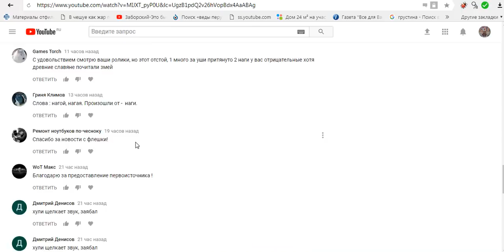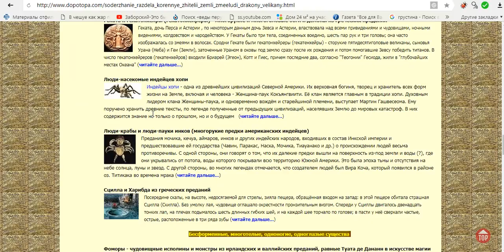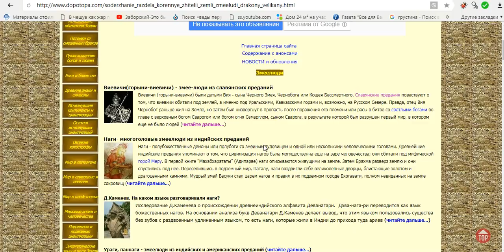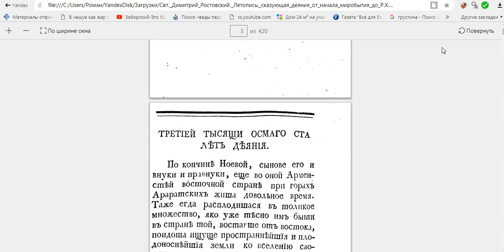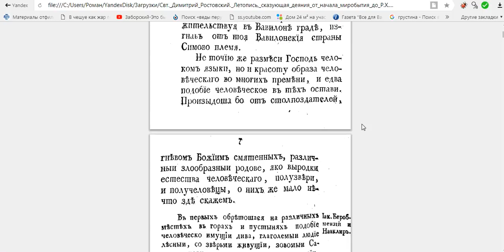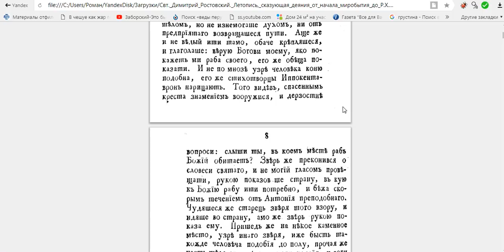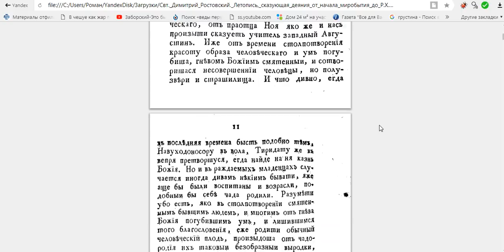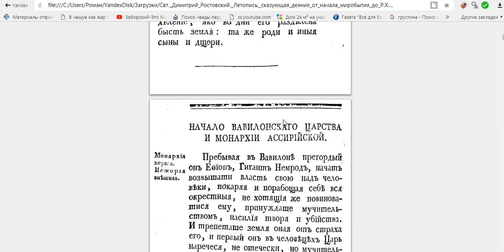НЕВЕРОЯТНЫЕ ЖИВОТНЫЕ В ЛЕТОПИСИ ЧУДОТВОРЦА ДМИТРИЯ РОСТОВСКОГО